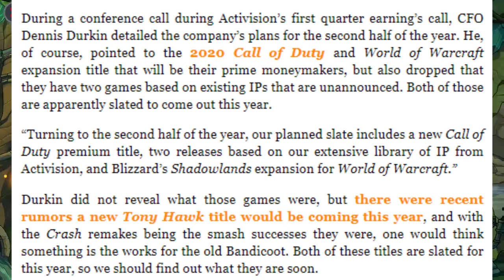Gamer Section Daily News: EA & Activision's new games | Mortal Kombat 11 News